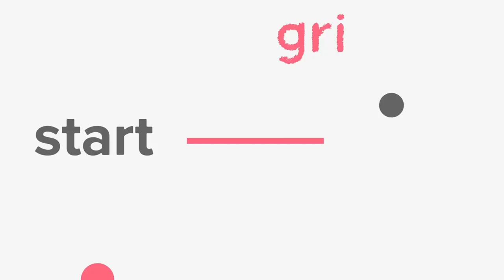Investing in startups: what investors are looking for - Panel Discussion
A Startup Grind Newcastle panel event featuring Seed Legals @seedlegals , @SEED and UK Business Angels Association @UKBAngels

Guests on the panel shared their experiences with raising investment. We covered due diligence, the common mistakes founders make, the most common questions investors ask before investing, as well as SEIS and EIS.

Panel guests:
Anthony Rose - CEO and Founder Seed Legals @anthonyrose
the world’s first platform that lets founders and investors easily create, negotiate and sign all the legal agreements they need to do a funding round. In less than 3 years, SeedLegals is now the largest closer of funding rounds in the UK.

Roderick Beer - Managing Director UK Business Angels Association @RoddyBeer
UK Business Angels Association, the trade body for angel and early-stage investing, representing over 200 organisations and 18,000 investors around the UK that collectively deploy over £1bn p.a. in early-stage businesses.

Shakeeb Niazi - Founder and Chair S.E.E.D.
Shakeeb is a Mentor and Judge for IET, BCS, MassChallenge, FFWDLondon, along with mentoring at Kingston, London Met, and Greenwich Universities. Additionally, he is a Prince’s Trust Business Mentor, STEM Ambassador, Tech London Advocate, Ambassador to the Digital Poverty Alliance.

Moderator: Patrycja Maksymowicz Startup Grind Chapter Director